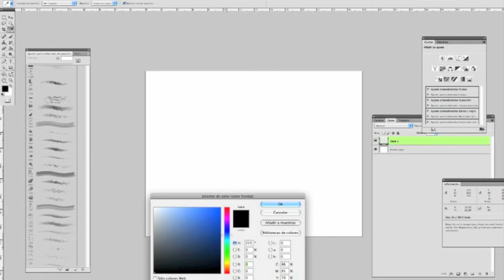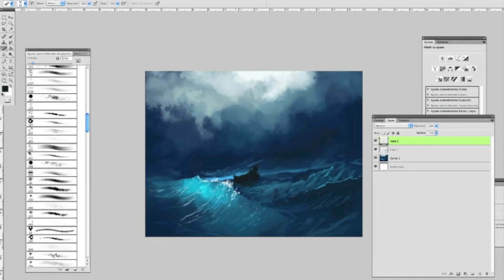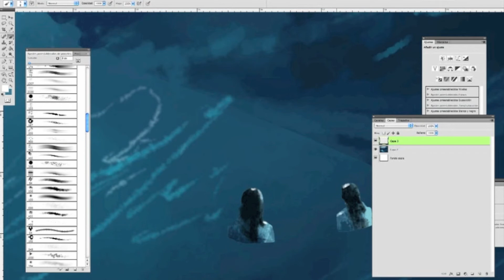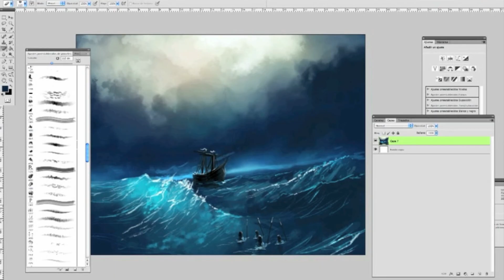Mermaid Hunters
Speed Paint - 30 min